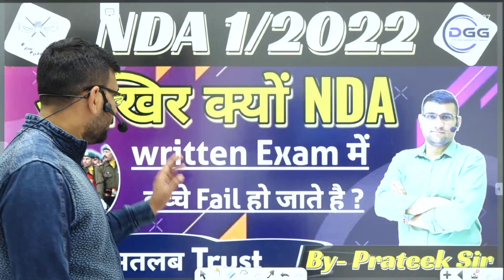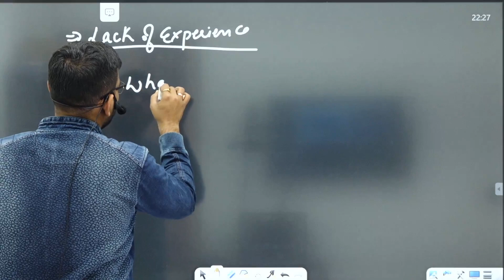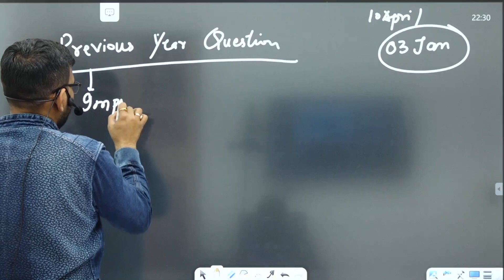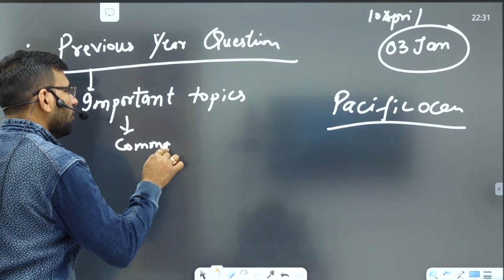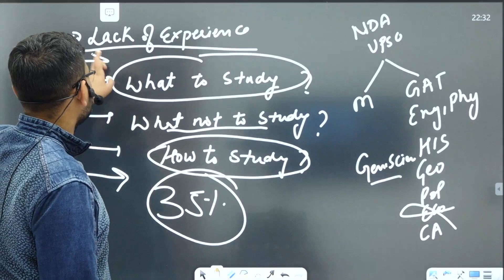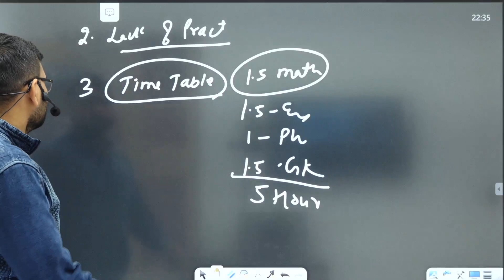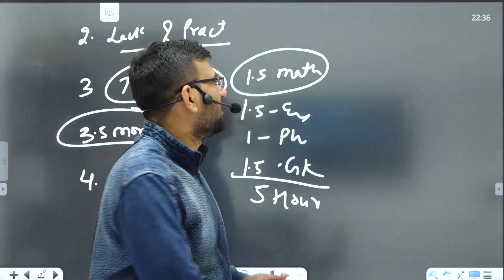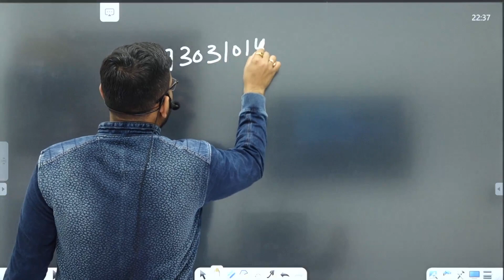आखिर क्यों हम NDA Written Exam में Fail हो जाते है ? || Why Candidate Failed In NDA Written Exam